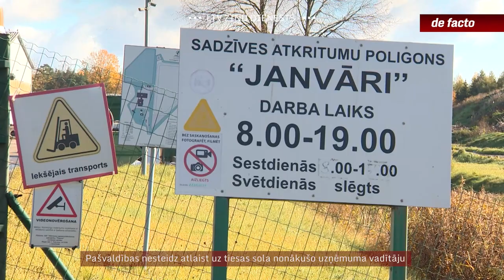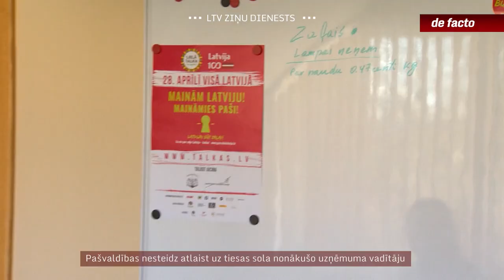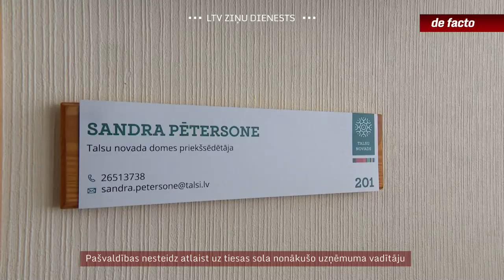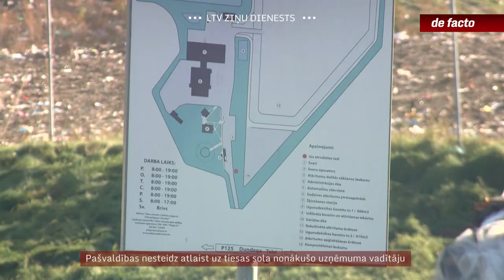Pašvaldības nesteidz atlaist uz tiesas sola nonākušo uzņēmuma vadītāju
Septembra beigās  tiesas priekšā stājies pašvaldību atkritumu apsaimniekošanas uzņēmuma “Piejūra” vienīgais valdes loceklis Ēriks Zaporožecs. Viņu apsūdz par atkritumu apsaimniekošanas noteikumu pārkāpšanu un izvairīšanos no dabas resursu nodokļa nomaksas. Starp apsūdzētajiem ir arī uzņēmuma atkritumu poligona vadītāji. Un prokurors vērsies arī pret uzņēmumu pašu, kas notiesāšanas gadījumā var nozīmēt līdz pat vairākiem miljoniem eiro lielu sodu par dabai nodarīto kaitējumu. Tai pašā laikā uzņēmums plāno vērienīgu attīstību, izmantojot fondu līdzekļus, bet īpašnieki – Talsu un Tukuma pašvaldības, nesteidz nedz nomainīt, nedz paplašināt valdi.